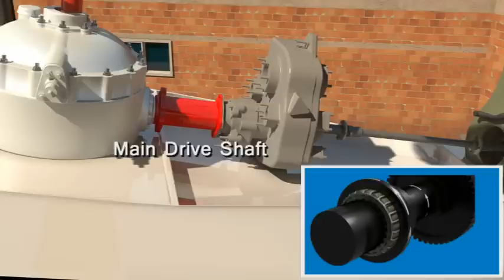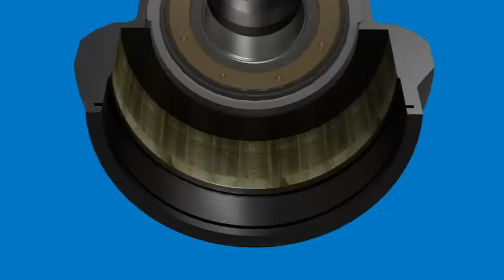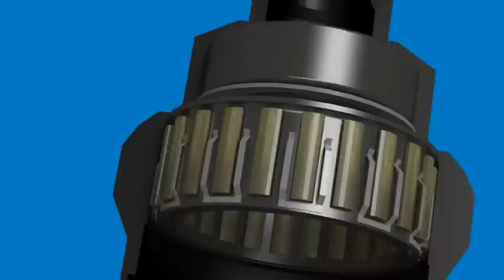Aviation Litigation: Helicopter Crash, Sprag Clutch Illustration | Demonstratives | ESi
Demonstratives Inc. created an aviation litigation animation for a helicopter crash resulting from a sprag clutch.

Interested in our 3D animation services? Call today and talk to our 3D animation expert, Dan Kruger!
Call or email Dan to get started in the 3D animation process!

*Demonstratives is the litigation industry's premier animation services provider*
ESi’s demonstratives graphics and visualization team is an essential extension of your legal team. The technicians, scientists, and engineers that make up our team gather and analyze data, and turn that data into compelling graphics that help our clients illustrate complex concepts and events for audiences that may not be familiar with the inner workings of their professions or industries.